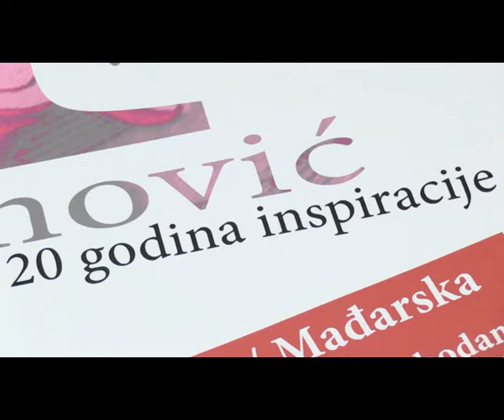Masovnost i kvalitet